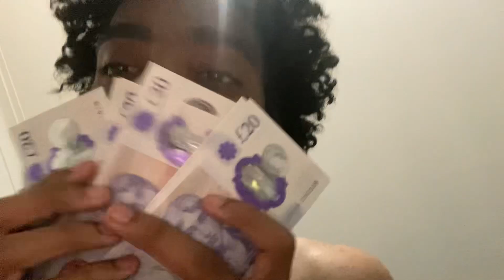THY GORDON: Watch Me Fly (Official Trailer #1)